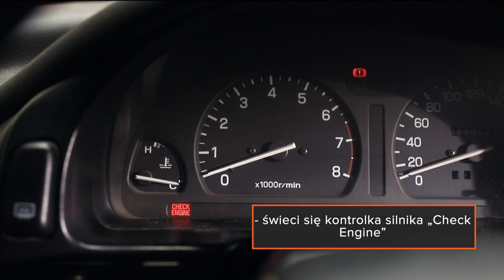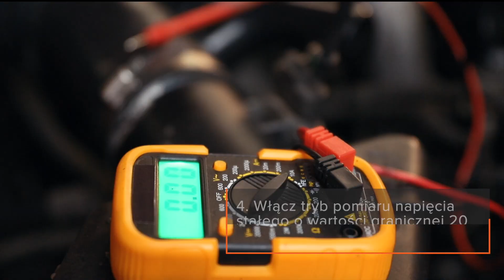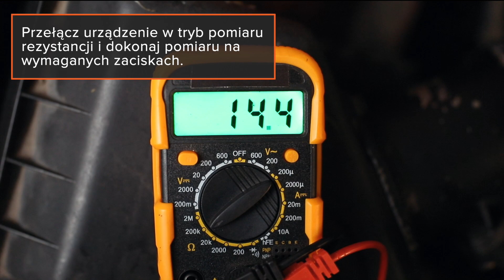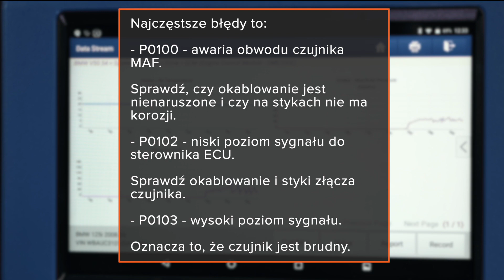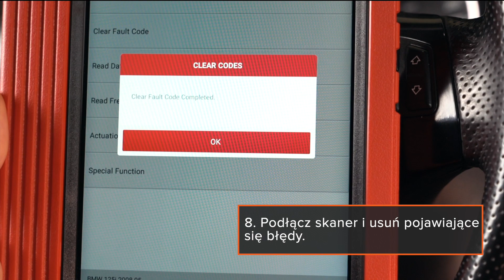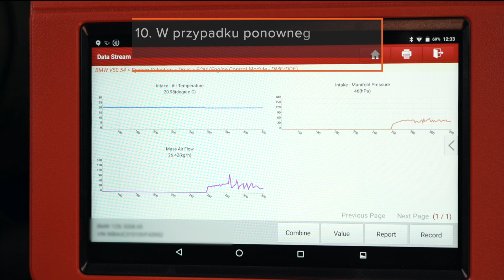Sprawdzanie czujnika MAF | Wskazówki od AUTODOC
Odczyty z przepływomierza masowego powietrza (MAF) są niezbędne do utworzenia właściwej mieszanki paliwowo-powietrznej.

Jeżeli czujnik nie działa, sterownik ECU otrzymuje zniekształcone sygnały, co prowadzi do awarii silnika.

W tym filmiku pokażemy Ci, jak można temu zapobiec, sprawdzając samodzielnie wspomnianą część samochodową.

0:00 — Sprawdzanie czujnika MAF
0:05 — Objawy awarii czujnika MAF
0:43 — Metody diagnostyki przepływomierza masowego powietrza
1:18 — Za pomocą multimetru
2:05 — Kontrola za pomocą skanera OBD2
2:42 — Odczytywanie kodów błędów czujnika MAF
3:30 — Etapy czyszczenia czujnika MAF
3:35 — Do tego potrzebujesz
5:14 — Ważne!